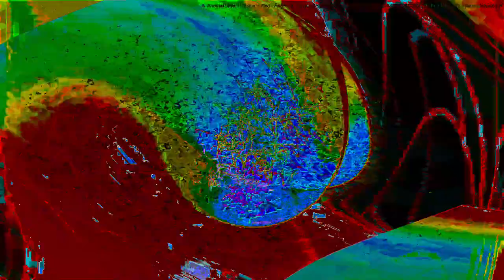[EPILEPSY WARNING] Movie 24 01 20 14h36m11s